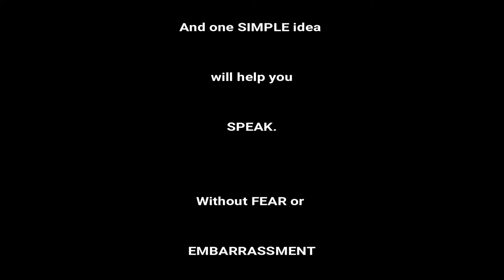You CAN speak Spanish - no matter what color your eyes are.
Blue Eyes?  Brown, Black, Green?  No matter what color your eyes are, there is a simple solution to being comfortable, and having confidence, speaking Spanish.

The ShareLingo Project is a Social Enterprise that is Connecting Cultures Through Language - we bring English and Spanish learners together, online or face-to-face, and teach them exactly how to help each other, and be successful SPEAKING.